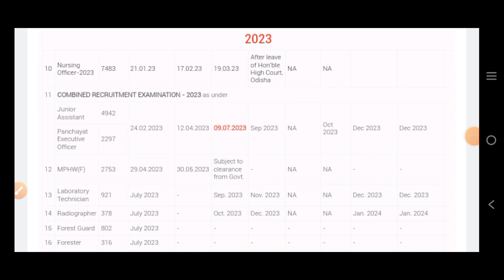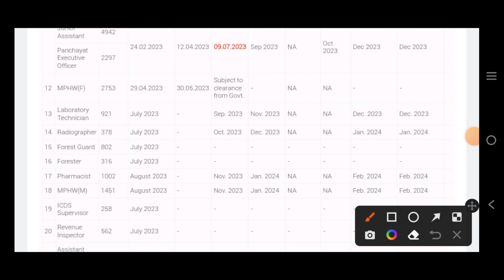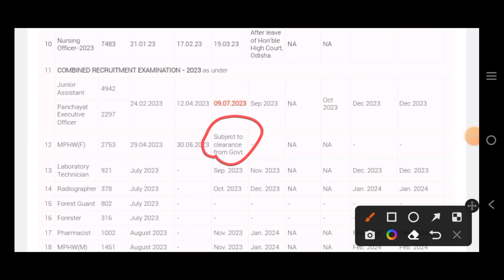2753 ANM ନିଯୁକ୍ତି ଓଡ଼ିଶା | ଆପଣଙ୍କ ସବୁ Doubt ଦେଖନ୍ତୁ | anm recruitment 2023 in odisha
2753 ANM ନିଯୁକ୍ତି ଓଡ଼ିଶା | ଆପଣଙ୍କ ସବୁ Doubt ଦେଖନ୍ତୁ | anm recruitment 2023 in odisha